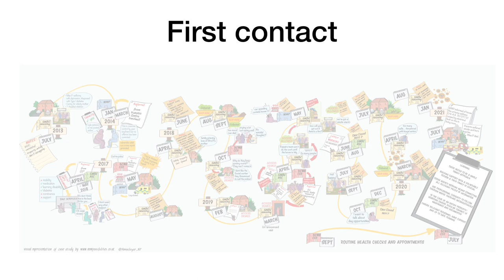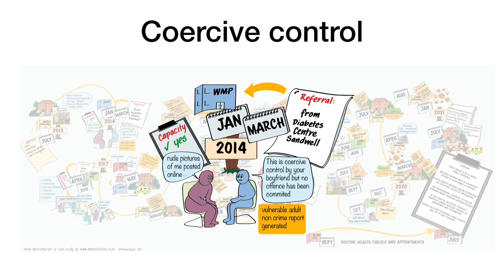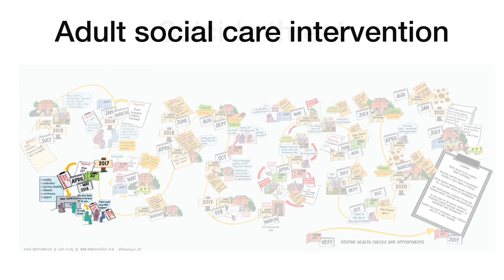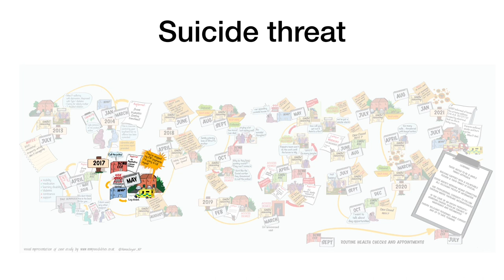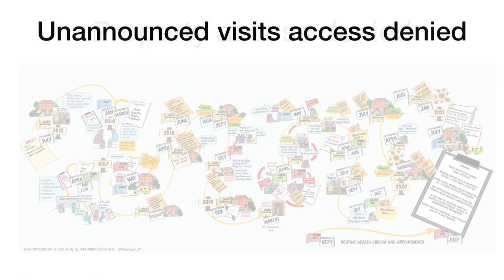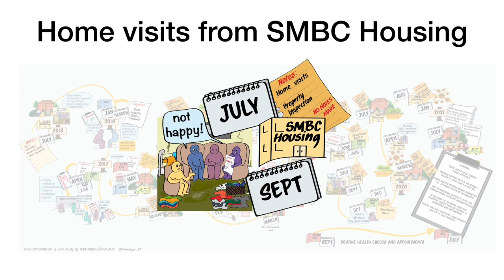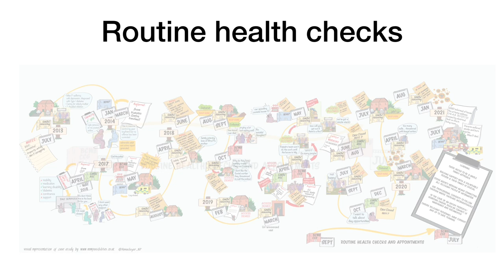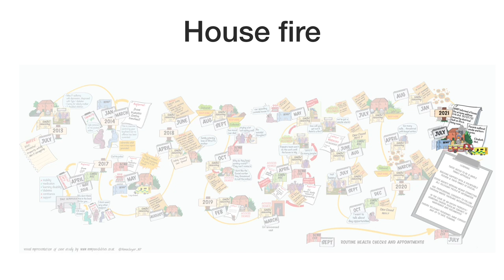Elizabeth’s Story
This is an info animation produced to tell the story of Elizabeth who was a vulnerable young adult living with her parents in Sandwell.  A Safeguarding Adult Review was undertaken and the chronology of events is described here.  The video highlights the learning that came out of this case and encourages you to think about what needs to happen to prevent this happening to another person in the future.